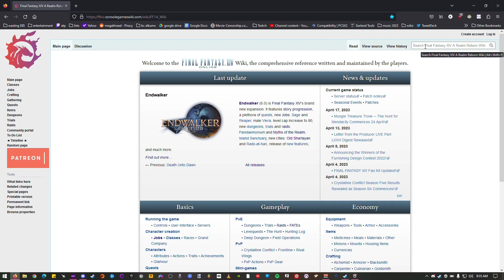Cheese Plays: Final Fantasy 14 Post-Endwalker - 6.4 MSQ [30]